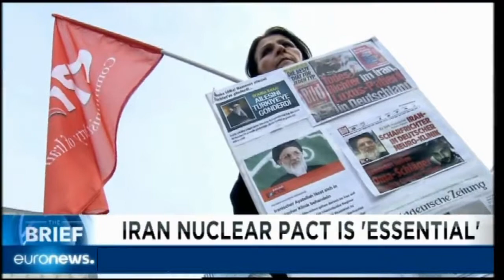180111 euronews Iran Nuclear Pact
euronews Iran Nuclear Pact